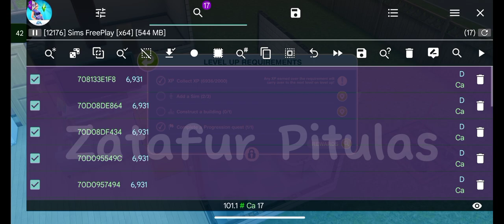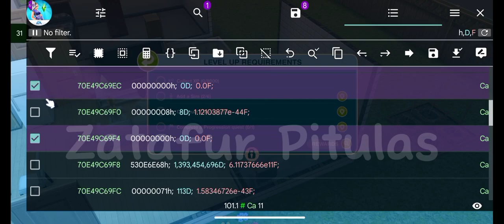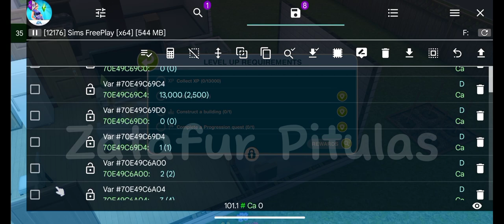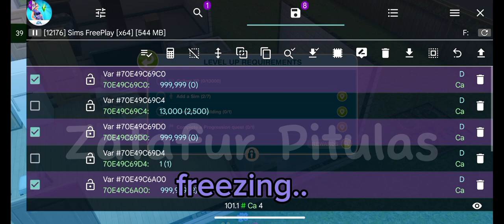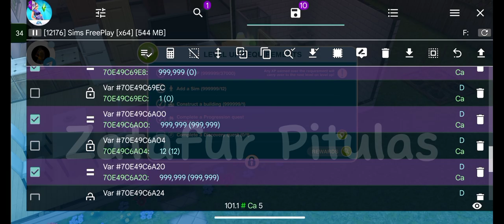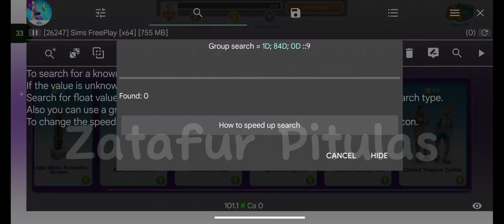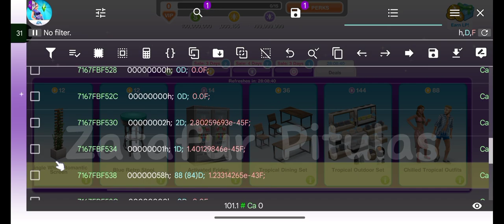the sims freeplay game guardian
• Don't Miss Out any content!

You are free to play your game, then play the game on your way! xD
Useless Timestamps;
0:00 start your new day with a Life Hack!
0:02 Preparing!
0:12 Level kickstart
0:18 Input
0:32 Read ahead
0:37 Refining..
1:00 Found them
1:24 Will last for 1 level only
1:37 do it again..
2:15 if quest added, search the value again..
2:46 found some, confused actually 🤣
3:23 do it with your instinct i guess..
3:30 lets try to freeze..
4:01 stay focus xD
4:14 Freezing The World
4:30 aha!
4:38 aha! 2
4:57 similar to 2:15
5:06 lock and loaded :)
5:15 level 55 is max currently..
5:20 Currecy time (simoleon, lifestyle points, social points)
5:28 pick the highest value if possible
6:13 Aye!
6:28 become vip..
6:36 ...
7:11 change 'em to 12k+ for vip 15
7:16 Try..
7:23 better than nothing :)
7:39 save your game xD
7:42 last words, "please don't be gay!" ok?
the sims free play game guardian
sims freeplay game guardian